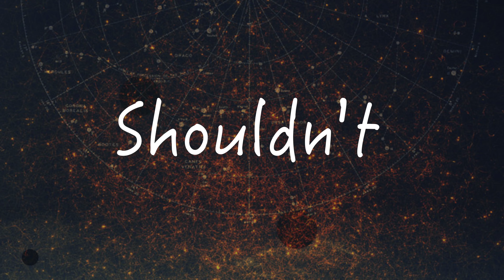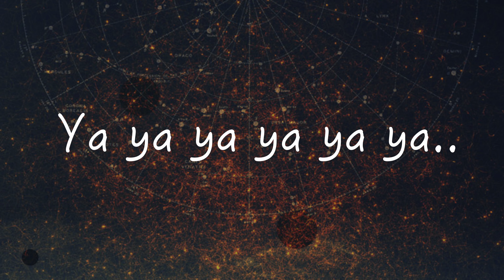Fly Shadez - I Got This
DreamCase The Label Presents "I Got This" Performed by Fly Shadez.